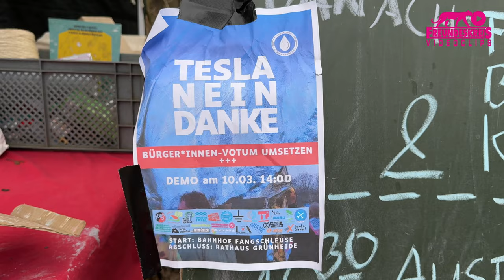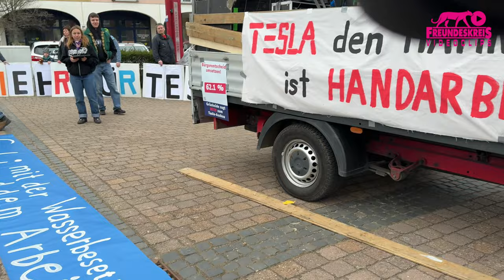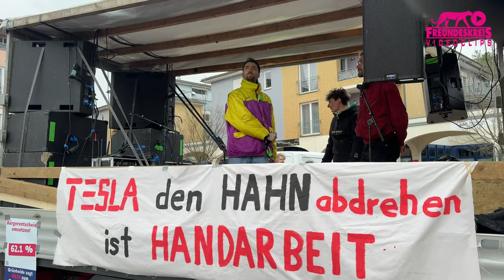Musik: Mein SUV läuft mit Strom, also alles ok! (Hitzefrei) | 1200 bei Tesla Stoppen-Demo,Grünheide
Grünheide (Mark) bei Berlin, 10.3.24